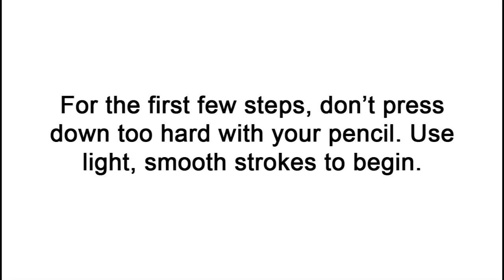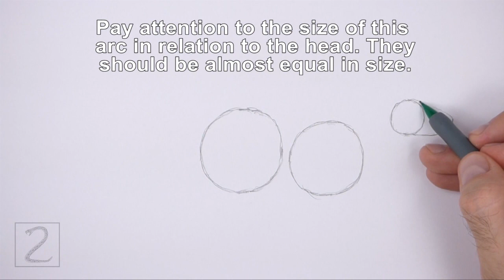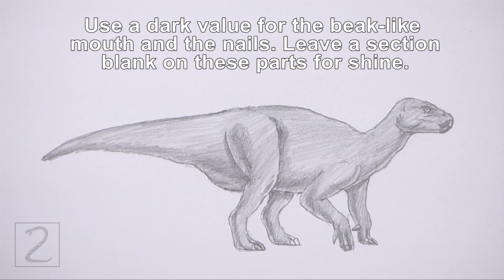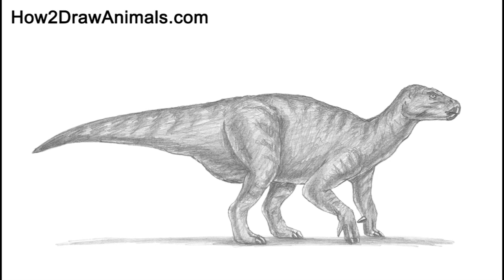How to Draw an Iguanodon